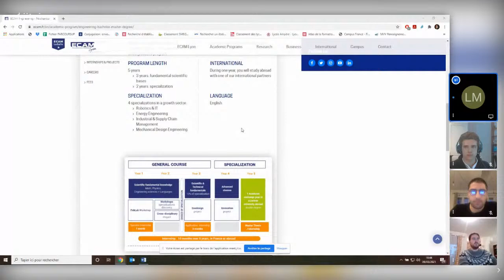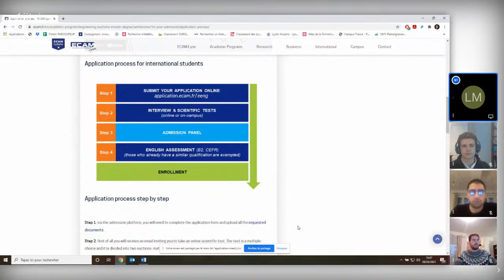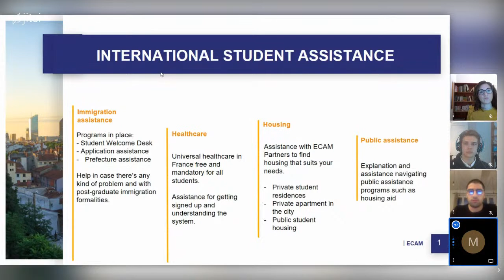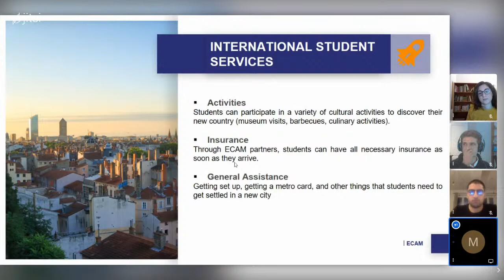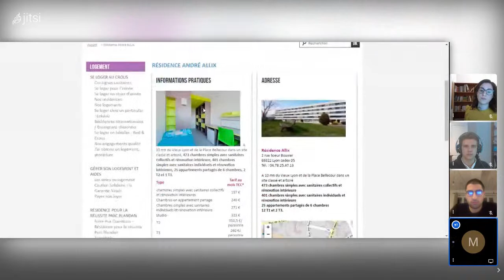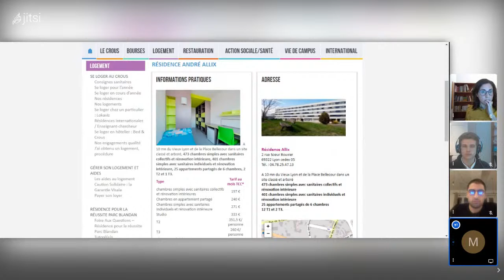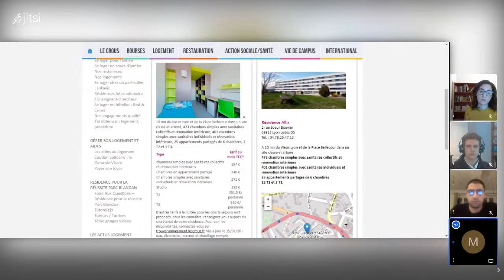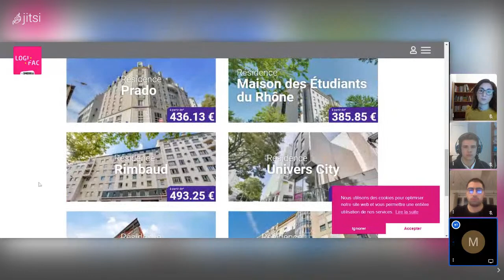Admissions & Support for foreign students